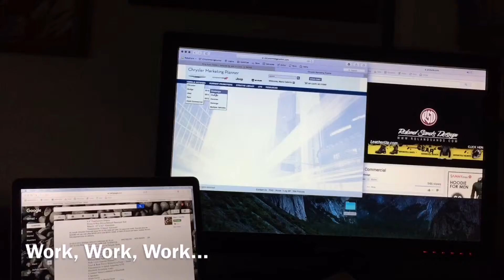VLOGMAS 2015 - Day Two & Skin Care!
Just a boring vlog day. I reviewed my Clinique product I picked up from Macy's yesterday & what I've been using on my acne skin.

VLOGMAS 2015
12/2/2015

Marsupioll.com